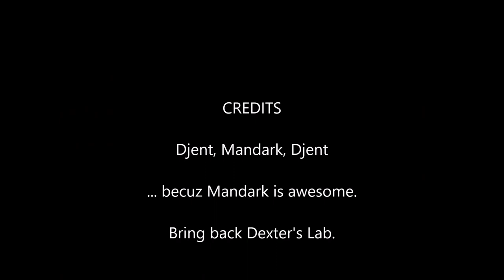Djent, Mandark! Djent! by Dimaension X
My tribute to Mandark.  Because Mandark.

Composed and performed by Dimaension X.
Recorded and produced by Dave Lanciani at Dimaex Studio.

Created exclusively with:
Toontrack EZDrummer 2
MusicLab RealEight
Ignite Amps Emmisary Amp Sim
Ignite Amps Anvil Amp Sim
Ignite Amps SHB-1 Bass Amp Sim
Ignite Amps Tyrant Screamer Overdrive